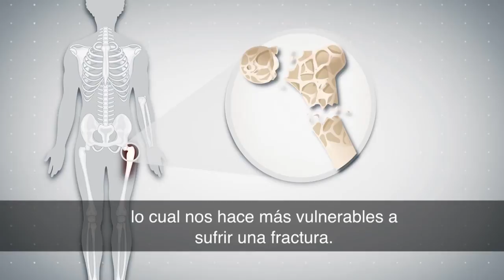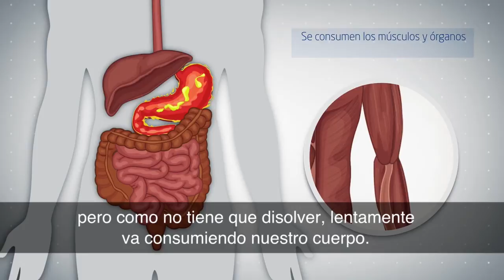Cuerpo Humano: ¿Qué ocurre cuando una persona deja de alimentarse?